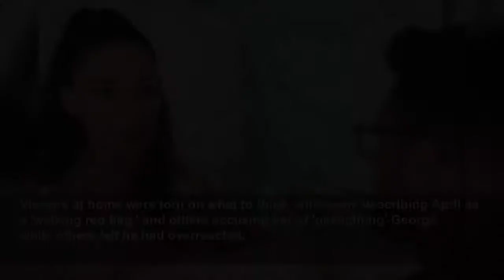Married at First Sight's April centre of honeymoon 'cheating' row as viewers divided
Married at First Sight's first honeymoon episode ended with serious drama involving April and George...
Chronicle Live
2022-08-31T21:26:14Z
Married at First Sight aired one of its most dramatic moments ever on Wednesday night, when groom George found out new wife April had been intimate with someone else, which she laughed off as 'a dare.'
After filling the MAFS shaped void in their life by binge watching the Australian version, British viewers have been left delighted this week with the new UK series. It's only three nights in, but there have been awkward wedding reception conversations, poolside rows and plenty of tension.
The newlyweds appeared to be finding some ground as they went dancing during the day but the mood changed thanks to April 'being intimate' with someone else. The moment wasn't caught by a film crew and it was left to a devastated George to break the news on camera, saying there'd 'been an incident," before elaborating that he'd 'been cheated on,' and tearfully walking off camera.
He added: "I woke up cold and numb. She'd been intimate with somebody else. It was heartbreaking and a kick in the teeth."
April headed to their hotel room to talk things through, with it becoming apparent that her version of events was that she had kissed another girl as a 'dare' during a game in a hot tub, fully expecting George to enjoy the moment rather than storm off. In a piece to camera she remarked: "Who wouldn't like it? Apparently not! What the hell?"
Speaking to George she said: "I'm sorry if it upset you, I really didn't think any of it. I was nothing." Backtracking, George then replied: "It hurt a bit because I developed feelings for you. I know it wasn't intentional for you to make me feel that way. I'm sorry for storming off."
Viewers at home were torn on what to think, with some describing April as a 'walking red flag,' and others accusing her of 'gaslighting' George, while others felt he had overreacted.
Voicing concerns about April, one tweeted: "April justifying cheating by saying that most men would like seeing two girls kissing has rubbed me the wrong way. Her getting off with someone in a situation where George was not present is not the same as a consensual threesome. He did not consent to the situation." However, taking another stance, another posted: "Blimey, George is way toooo intense! Run April, Run!"